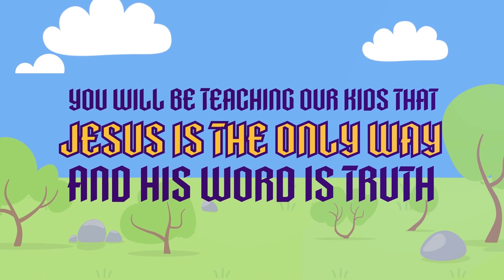BRBC VBS 2023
Buckley Road Baptist Church - VBS 2023 Promo